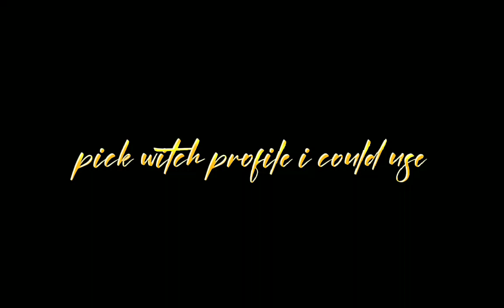1 November 2022